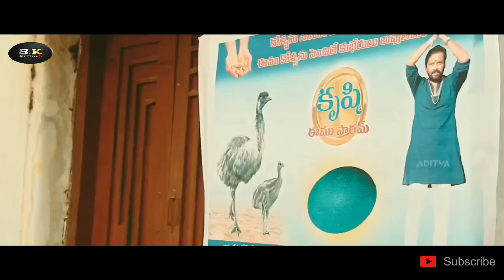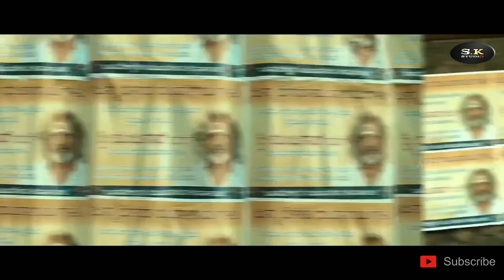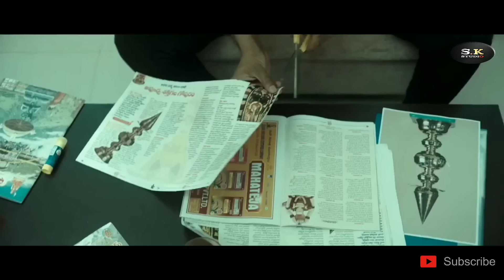TRIK CEPAT KAYA DALAM WAKTU SINGKAT ! | Alur Cerita film india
Cerita film india kali ini judulnya B1Uff MAST3R (2018)

Menceritakan tentang seorang pemuda yang sangat pandai mengeksploitasi sifat serakah dari seseorang,
Sehingga orang tersebut tidak sadar kalau mereka sedang di tipu, lantas modus apa saja yang dia gunakan disetiap aksinya ?

Terimakasih sudah mampir ke Channel kami
agar kami tidak Pensiun jangan lupa

Sampai jumpa di video kami berikutnya
Terimaksih.

Jalan cerita filem india,
kisah filem india,
jalan cerita filem Satyadev,
Alur Cerita Film Satyadev,
alur film politik,
cerita film India,
Film Satyadev sub indo,
Rangkuman Film India,
ringkas film india,
Review Film India,
Recap Film India,
Film India Selatan,
Film drama romantis india,
Film tentang politik,
Film Tamil sub indo,
Film Telugu sub indo,
Film keluarga India,
Film terbaik Satyadev,
Film tentang saudara,
Film India terbaik,
Film India sub indo,
Film India Populer,
film cinta keluarga,
film drama india,
film India keren,
Film india sedih,
film India lucu,
Film action india sub indo,
Film comedy india sub indo,